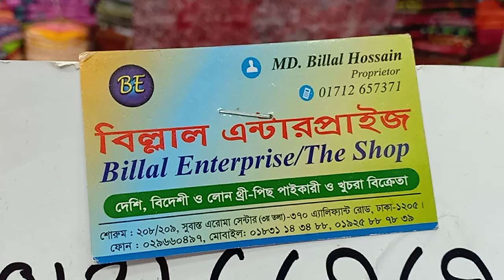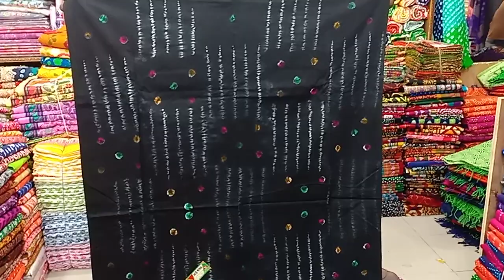৫০০ টাকায় বাটিক থ্রী-পিছ কালেকশান।